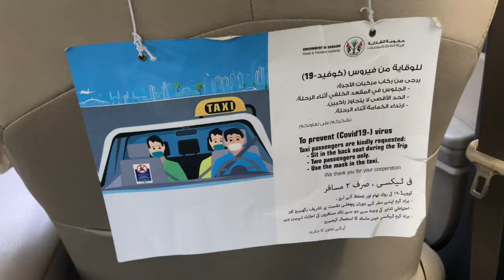GAMBIANS IN DUBAI! | Football Vlog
Meeting The Gambian community in Dubai for the very first time.